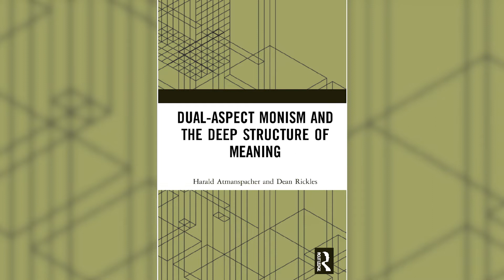Dual-Aspect Monism and the Deep Structure of Meaning - by Harald Atmanspacher and Dean Rickles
Book:

Dual-Aspect Monism and the Deep Structure of Meaning
by Harald Atmanspacher and Dean Rickles